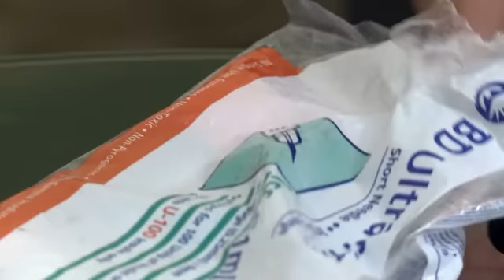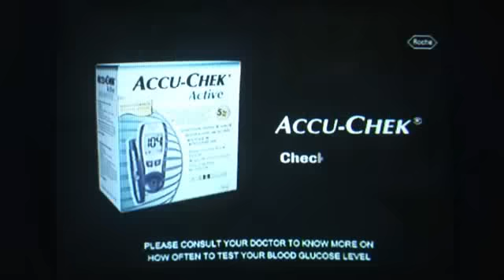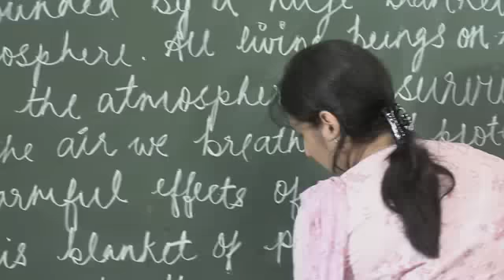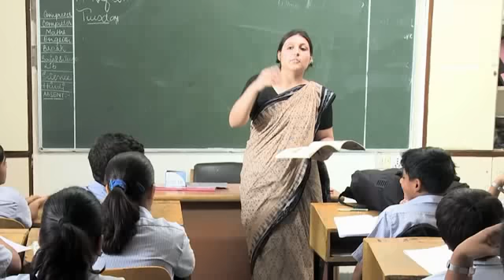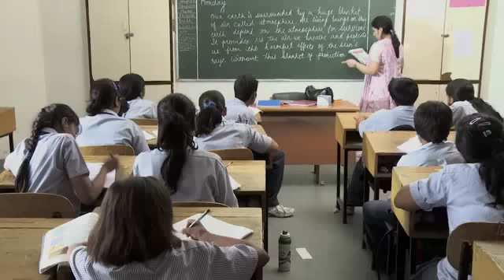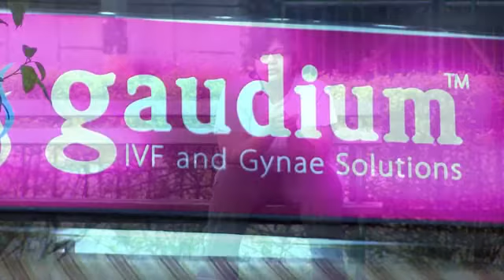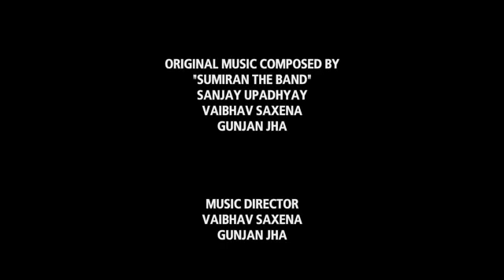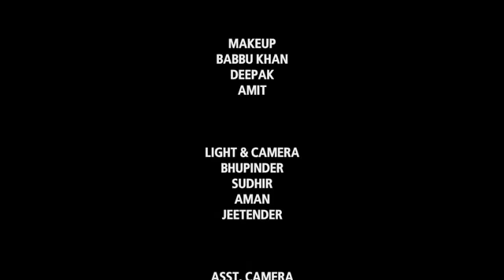Sankalp - the movie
PLEASE SHARE IT ON YOUR FACEBOOK, Google+ IF YOU LIKE IT. THANKS

Screenplay & Direction by Nitin Tewari
Produced by: Swadeep & Divya Srivastawa
Presented by: Viamedia Productions

Sankalp is a story of three friends, Abhilasha, Vikrant and Meenakshi who are fighting diabetes. Abhilasha and Vikrant have diabetes type 1 i.e. insulin dependent and Meenakshi sufers from type 2 diabetes. The film explores these children's emotions and how they tackle diabetes. The film talks about the impact it has on parents whose children are fighting diabetes and also the role of school in encouraging such children. The film takes on an inspirational journey for these 3 characters in which they find new hopes and new ways to love a normal & healthy life.

Associate Producer: Ascent Entertainment
Director of Photography: Arindam Bhattacharjee
Creative Director: Shagun Singhal Garg
Story: Dr. Monica Gaidhane & Nitin Tewari
Editor: Tarun Wadhwa & Bhupinder Bisht
Art Direction: Vilay Shankar & Rishabh
Costume Director: Bijoya Mukherjee